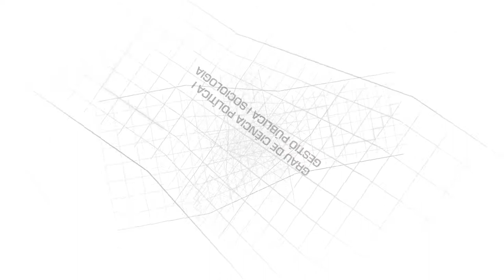Grau en Ciència Política i Gestió Pública i Grau en Sociologia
La combinació de la sociologia amb la ciència política i la gestió pública forma professionals amb una elevada capacitat analítica sobre les institucions i el comportament individual i col·lectiu.